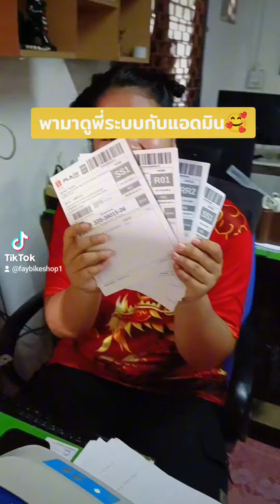12 กุมภาพันธ์ ค.ศ. 2024